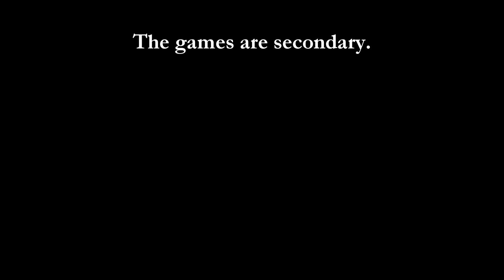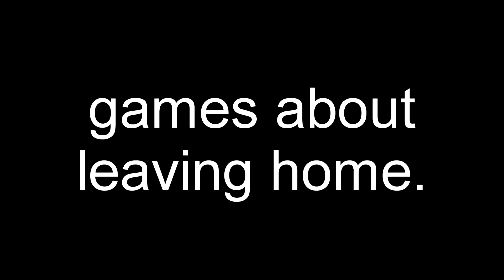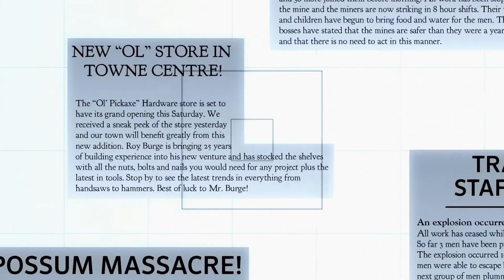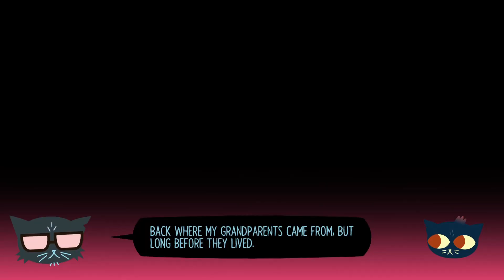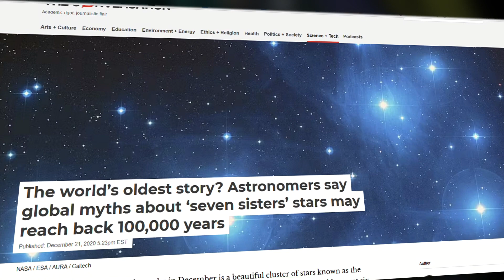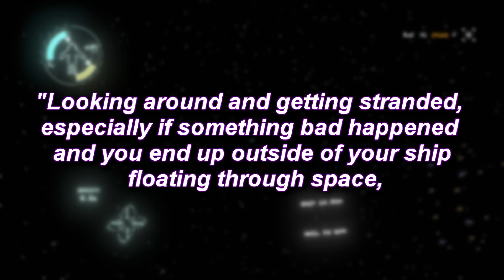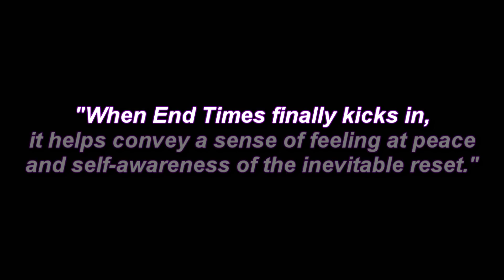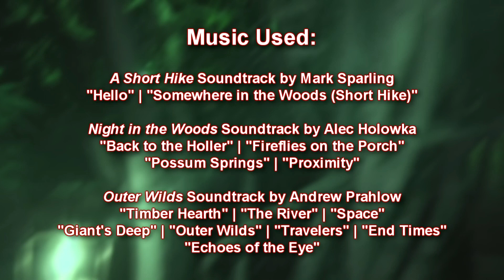The Games That Helped Me Grieve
This is more personal than my other videos, so please do not feel any pressure to watch it. This is for myself and my family + friends first and foremost. It was written and recorded one year ago, when my grandma passed away. I wrote it over the course of a single, difficult day -- and recorded it over the course of two long nights.

The games covered:
-- A Short Hike: 0:00 - 8:19
-- Night in the Woods: 8:19 - 21:19
-- Outer Wilds: 21:20 - 39:06
-- Conclusion (A Thank You to my Loved Ones): 39:07 - 43:15

It's the shortest amount of time it's taken me to write something and the longest it's taken me to edit. I finished it a while back and sat with it for a bit, not sure how ready I was to share it.

I do want to make more personal essays in the future, though perhaps not as tough as this one. If you do decide to watch, thank you for spending time with it. We will return to our regularly scheduled programming in the next one.

BEHIND THE SCENES:

-- I would be remiss not to mention the video that helped me discover Outer Wilds, and kind of changed my life as a video itself